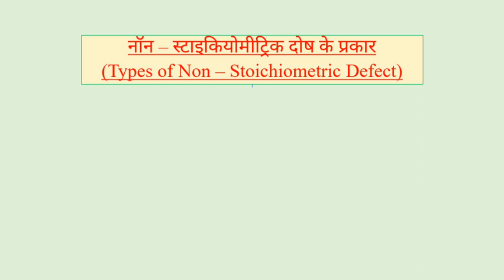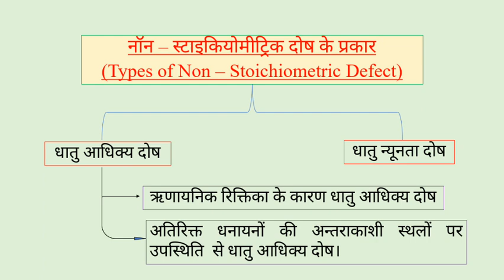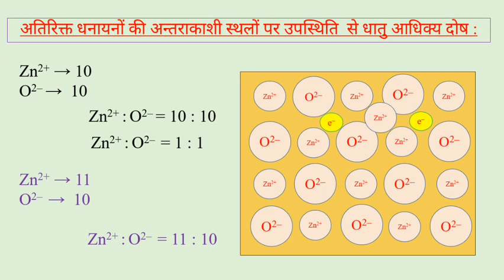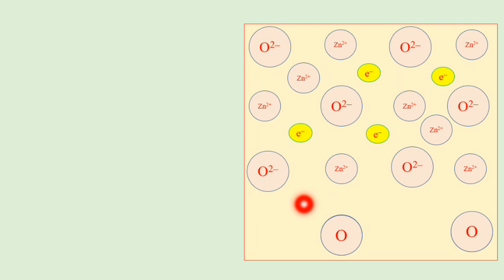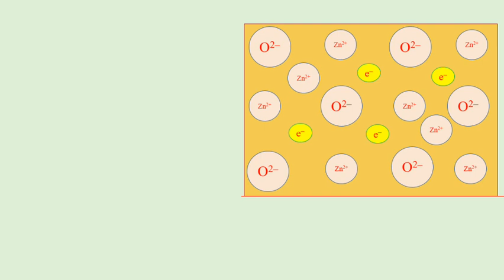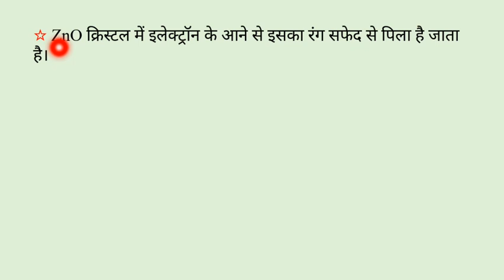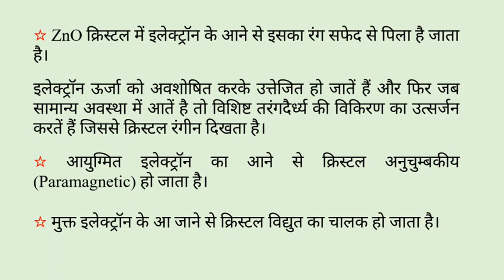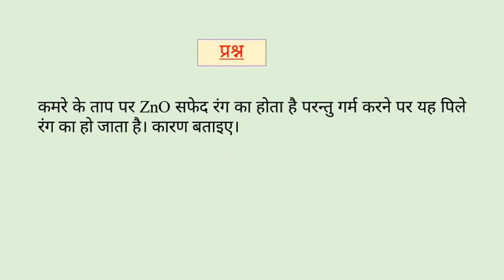धातु आधिक्य दोष || अतिरिक्त धनायनों की अन्तराकाशी स्थलों पर उपस्थिति से धातु आधिक्य दोष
धातु आधिक्य दोष || अतिरिक्त धनायनों की अन्तराकाशी स्थलों पर उपस्थिति  से धातु आधिक्य दोष || Metal Excess Defect due to presence of extra Cations at interstitial site ||

नॉन – स्टाइकियोमीट्रिक दोष || Non – Stoichiometric Defect ||

ऋणायनिक रिक्तिका के कारण धातु आधिक्य दोष ||   Metal Excess Defect due to Anionic Vacancies ||

ठोसों में अपूर्णताएँ // Defects in Solids // .

रिक्तिका दोष और अंतराकाशी दोष || Vacancy Defect and Interstitial Defect || .

फ्रेंकेल दोष .

शाट्की दोष .

दोस्तों यदि आपको हमारी वीडियो से लाभ होता है तो वीडियो को लाइक करें और आपको लगता है और किसी को इससे लाभ हो सकता है तो वीडियो को शेयर करें।

Non-Stoichiometric Defect, नॉन-स्टाइकियोमीट्रिक दोष, Metal excess Defect, धातु आधिक्य दोष, ऋणायनिक रिक्तिका के कारण धातु आधिक्य दोष, अतिरिक्त धनायन की अन्तराकाशी स्थलों में उपस्थिति के कारण धातु आधिक्य दोष, Metal Excess Defect due to Anionic Vacancies, Metal Excess Defect due to presence of extra Cations at interstitial site, धातु न्यूनता दोष, Metal deficiency Defect,  शॉटकी दोष,  फ्रेंकेल दोष, Frenkel Defect, स्टाइकियोमीट्रिक दोष, Stoichiometric Defects, रिक्तिका दोष, Vacancy Defect, अंतराकाशी दोष, Interstitial Defect, ठोसों में अपूर्णताएँ, ठोसों में दोष, ठोसों में अपूर्णताएँ या दोष, Defect in Solid, Defects in Solids, ठोसों में अपूर्णता, Defects in Solids class 12,  defects in crystal structure, defects in Solid State, Imperfections in Solids, Defects in crystal, Types of defects in solid, Point defect, बिन्दु दोष, Line defect, solid state by Dhananjay Gupta, Dhananjay Learning Tutorials,